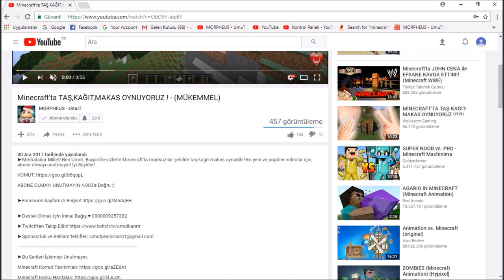Minecraft'ta CS:GO REKABETÇİ ! - (BEKLENİLMEYEN BİR ŞEY OLDU)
►Merhabalar Millet! Ben Umut. Bugün'de sizlerle  Minecraft üzerinden oynadıgımız cs:go bölümlerinin yeni bir serisindeyiz. İyi Seyirler!

►Destek Olmak İçin İninal Bağış:♥   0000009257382

Kanalımıza destek olmak için, En yakın arkadaşlarınıza bizi önermeyi unutmayınız!